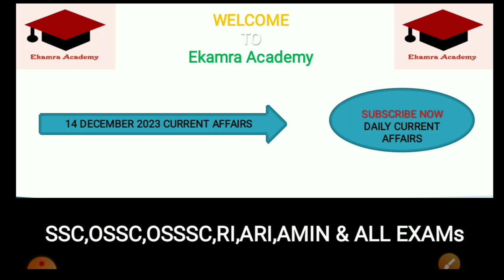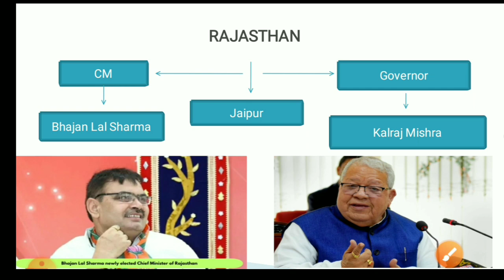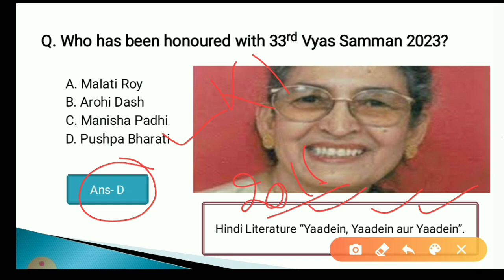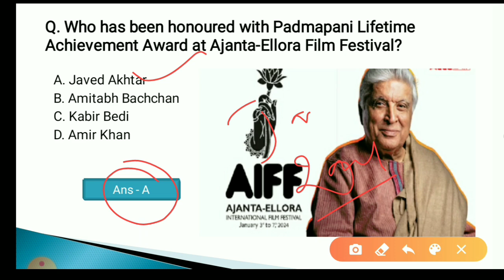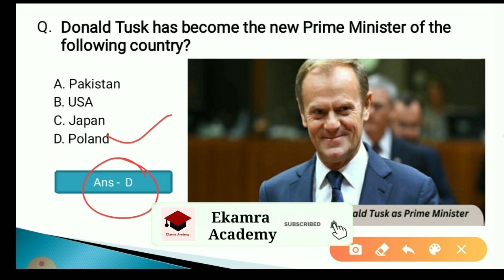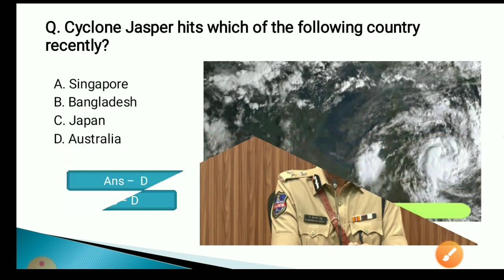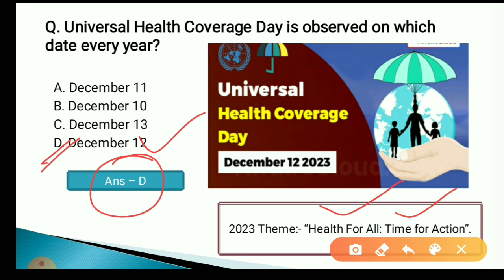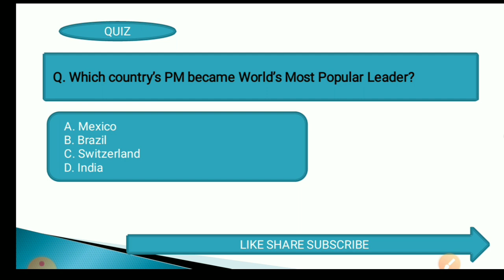14 December 2023 Current Affairs in Odia II Current Affairs in OdiaII Ekamra Academy II OSSC QUIZ II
Current affair,
23 September 2020 Current affairs,
23 September 2020 current affairs,
odisha daily
odisha update,

tags,
27 Septembercurrent affairs 2020,
otet odisha,

EKAMRA ACADEMY

Ekamra Academy ✍✍✍